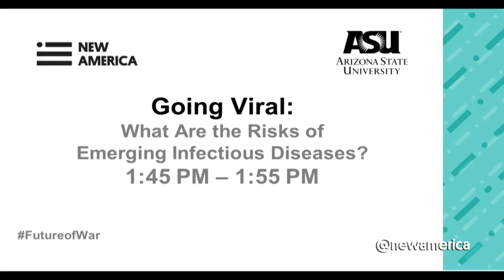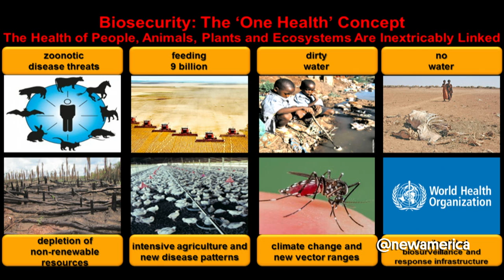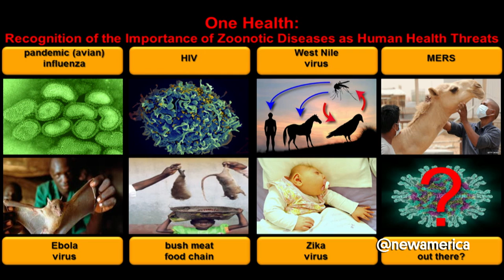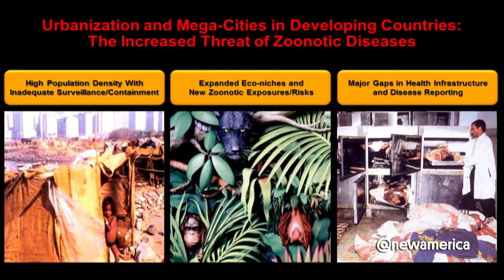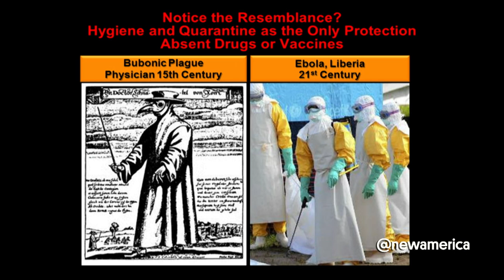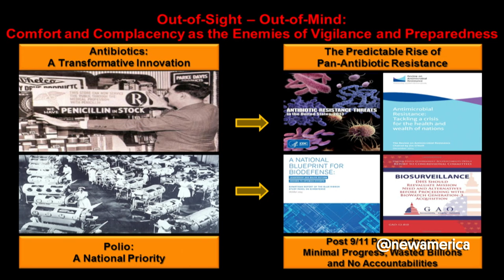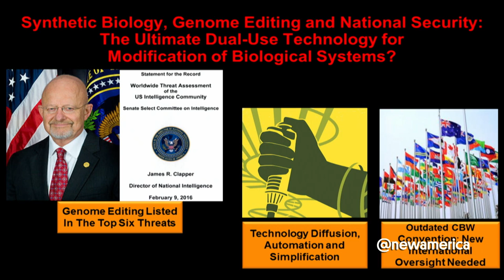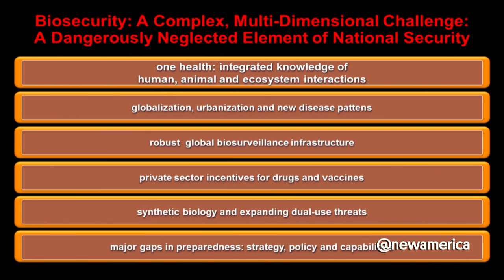Going Viral: What Are the Risks of Emerging Infectious Diseases?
Dr. George Poste, Chief Scientist, Complex Adaptive Systems and Regents' Professor and Del E. Webb Chair in Health Innovation at Arizona State University